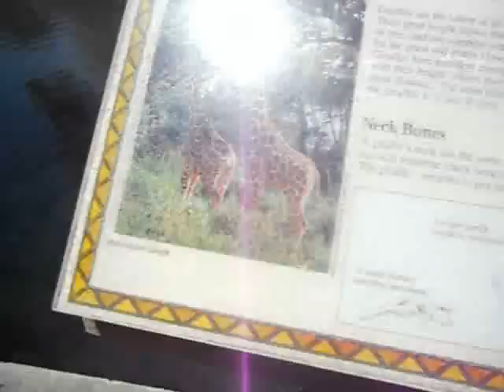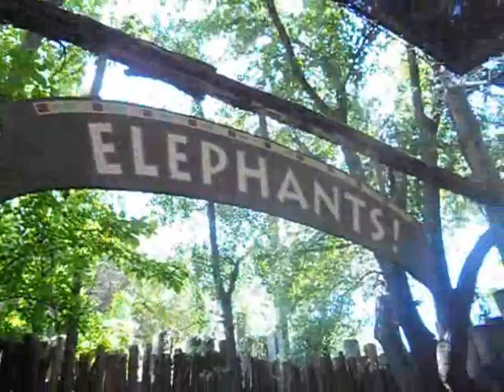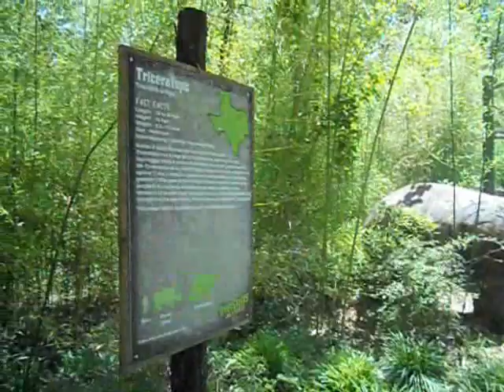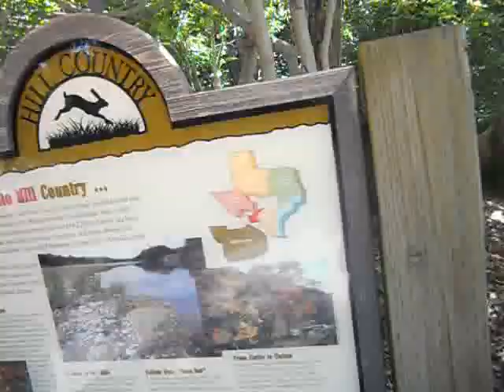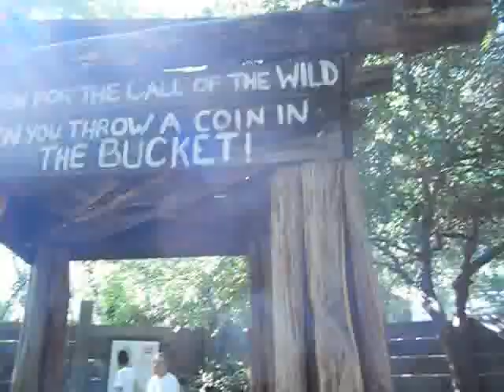Ft Worth Zoo 2011